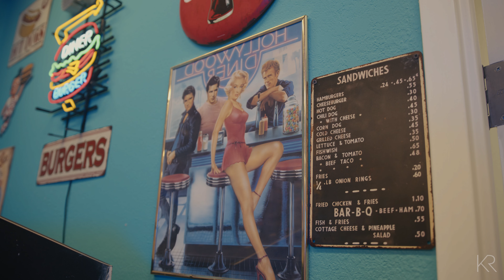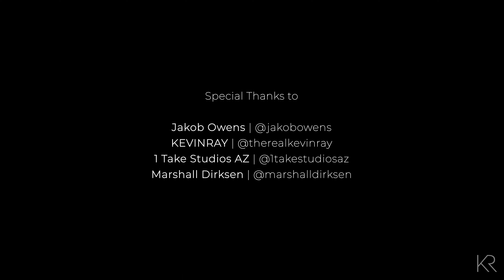1 TAKE STUDIOS Music Video in Tempe, Arizona | KEVINRAY | Jakob Owens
Mark Arica | @markaricacine

KEVINRAY | @therealkevinray
Jakob Owens | @thejakobowens
1 Take Studios AZ | @1takestudios232